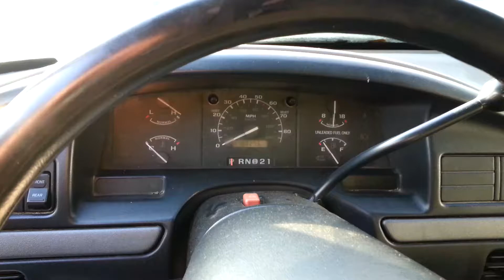2011995 Ford LGT Super Duty 1-Ton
1995 Ford LGT Super Duty 1-Ton, 118,036 odometer mileage, VIN# 1FDLF47G9SEA39158, 6.4-Liter, 8-Cylinder Engine, Automatic 3-Speed Trans, 2-Door, 2x4, Cloth Seats, AM/FM, Cassette, E-Brake, Trailer Brake Control, Plow Control, interior shows normal wear, seat ripped and shows staining, scattered rust on cab and fenders, flat bed has rust and rust holes, dump bed 8' x 12' With 2" Treated Deck, Meyer Plow And Pump Mount, Plow On The Bed Needs To be Mounted Front And Rear Fuel Tanks, 6" Heavy Cylinder 2" Piston Scissors Dump, Works, Built by Hars international Incorporated, Rigid Left In Eaton Colorado Model # RL-20 Serial # 5360 Also included A 4-Way Touch Button Control For Plow, Heavy Duty Pintle 2" Hitch Runs And Drives, CLEAR TITLE. Titled Vehicle